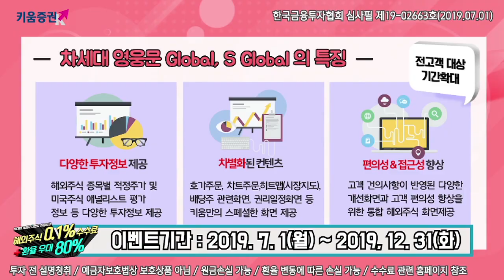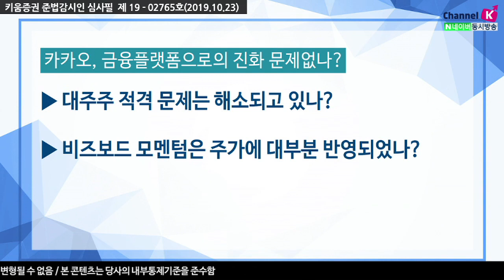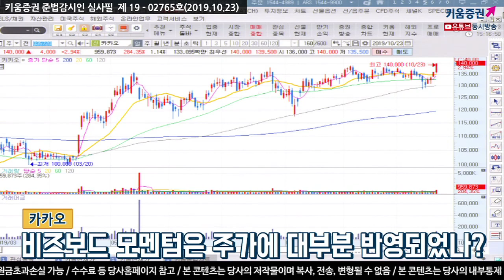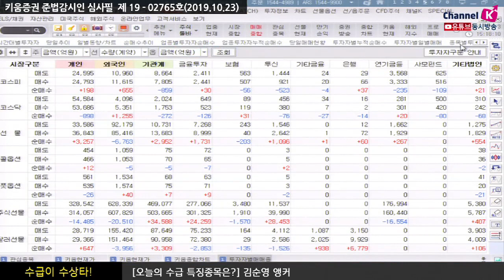[주식투자] 수급이 수상타 / 카카오(035720), 금융 플랫폼으로의 진화에 문제없나 (19.10.23)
1. 대주주 적격 문제는 해소되고 있나
2. 비즈보드 모멘텀은 주가에 대부분 반영되었나
​관련 증권사 리포트
​케이프투자증권 "카뱅 유상증자와 대주주 지분 이슈 해소"
이베스트투자증권 "톡비즈보드 모멘텀 종료?"
김순영 키움증권 채널K 앵커
「구독」과 「좋아요」 눌러주세요~​